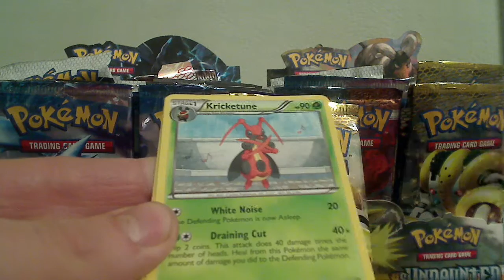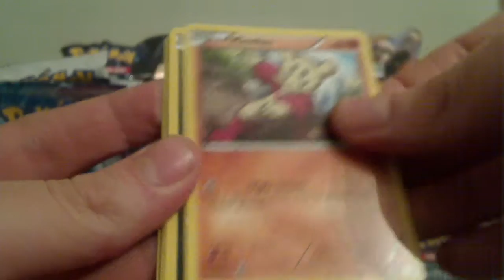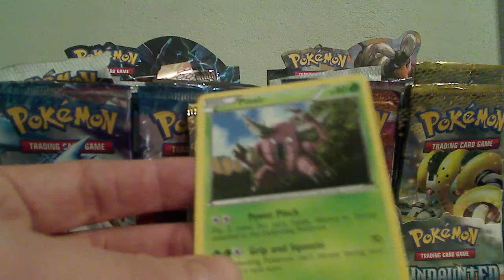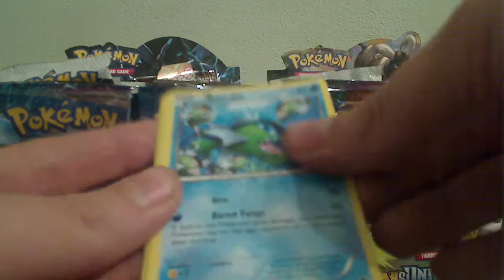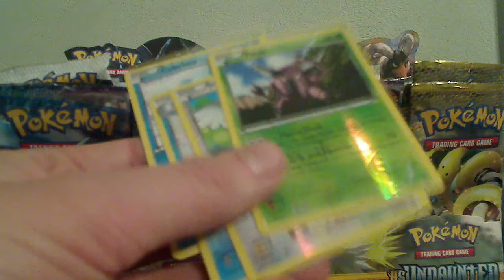Opening 36 Next Destinies Booster Packs 1/4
will I make the same odds as a booster box?